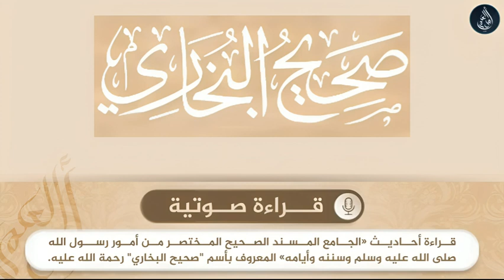صحيح البخاري - حديث رقم 0244